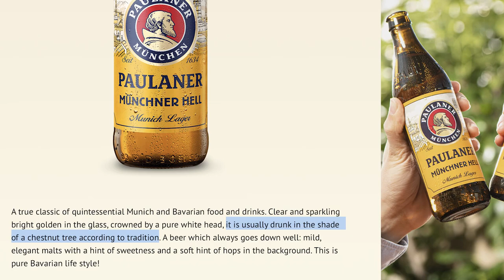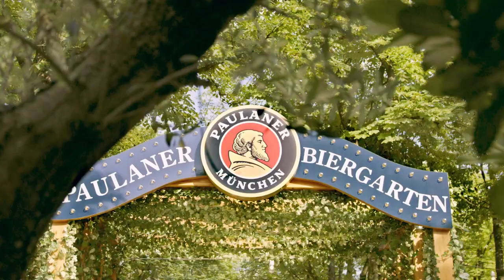Paulaner Hell Münchner Lager 🇩🇪 - Review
No one makes lagers quite like the  brewers of Munich, Germany.  When the Original Münchner was brewed for the first time at the end of the 19th Century, it was a spectacular success. With its hoppy taste, subtle, light and elegant. It's maintained its popularity to this day.  It is currently the best sold Münchner Hellbier (lager beer) in the world and Paulaner's No. 1 export beer in over 30 countries

Interestingly enough, is usually drunk in the shade of a chestnut tree according to ancient German beer legend.